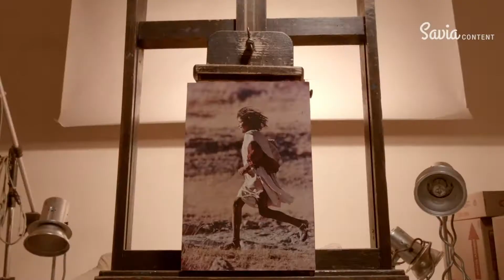Trailer ArtUs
Una serie de cápsulas inspiradas en diferentes amantes del arte y otras profesiones que reflejan el verdadero significado personal de aquello que los mueve.